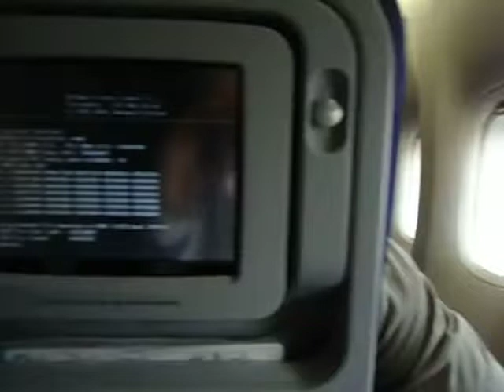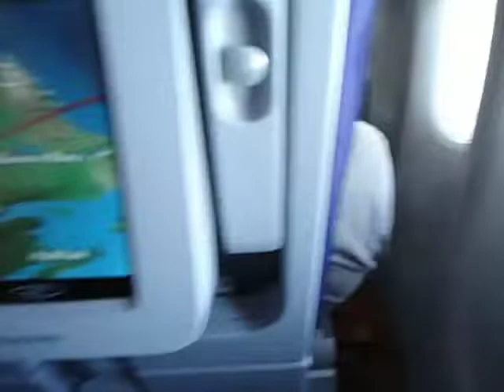Aruna & Hari Sharma Flying Lufhansa from Arlanda to Las Vegas via Frankfurt & Chicago feb 20, 2013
Aruna & Hari Sharma from Uppsala University (Socialdemokraterna, Sverige) were invited to 3rd GTC Ubiquitin Congress in Las Vegas, NV, USA Feb 25-26 to participate in Ubiquitin Nobel Symposium in Hotel Palms Casino Resort at Flamingo, Las Vegas, NV, USA. For this purpose they undertook their journey from Arlanda Airport, Stockholm on Feb 20th by Lufthansa and Star Alliance Partner United Airlines as Miles & More Frequent Flyers of Silver Status. Their journey took approximately 27 h to reach Las Vegas from Arlanda via Frankfurt and Chicago Airports. The total tome from Home in Uppsala to Hotel Suite in Las Vegas took about 30 hours as one should be at the Airport at least 2 h before the Flight to USA including waiting times at the airports while changing flights in Germany and in USA. They began their journey at 4 AM on 20th February to catch Arlanda Frankfurt Lufthansa Airline Flight at 6:30 AM. In this video Deicing of the Air Plane wings and other parts are needed to flight out from Arlanda as the temperature in Arlanda was -4° C. when they reached Frankfurt International airport they took another 747 Lufthansa Airplane to go to Chicago O'Hare International airport. This journey took then about 8 h. Since US northern US was under heavy snowfall Chicago temperature was -9 °C on Feb 20. Thus when the airplane entered into Canadian airspace after passing the Atlantic Ocean, everything was seen frozen from the sky. This continues until Chicago, USA O' Hare Airport. Many lakes and rivers in the northern Canadian and US regions are seen deep Frozen from the airplane. After arrival at the O'Hare International airport they need to change airplane for Chicago to Las Vegas flight after a gap of 4 h 55 min. This time is needed as Immigration clearance approximately took 90 min and then taking out the baggage from the carousel and dropping them after custom clearance to the domestic flight took another 40 min. Then they went to domestic terminal to catch the flight from Chicago to Las Vegas after security check. This procedure consumed about another 90 min. So their time passed very quickly at O'Hare and they boarded the flight towards Las Vegas non-stop. The flight time from Chicago to Las Vegas was 3 h and 30 min. Finally they landed at McCarran International airport Las Vegas at local time 7:30 PM. In this video they are finally seen at the Las Vegas airport to pick up their baggage from the carousel. After picking up all the baggage and taking a cab to their Hotel from the airport to Residence In Marriott at Hughes Center Las Vegas on Flamingo took another 40 min. Thus, a total over 30 h are consumed after leaving their home in Uppsala to reach hotel room in Las Vegas. However, the journey was very pleasurable and nice. During the journey breaks they spend quality time having coffee at the German Airport Frankfurt that is always excellent. And also Vanilla Latte Coffee the specialty of Starbucks in USA in Chicago Airport was also always a nice experience for them.